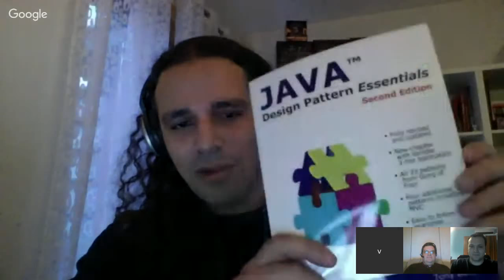Book Reading Club: "Java Design Pattern Essentials" by Tony Bevis - Part 3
This session will review Parts V and VI (Other Useful Patterns, chapters 25 to 29, including MVC Pattern and Layered Architecture) of Tony Bevis's Java Design Patterns Essentials.

We expect this to be an interactive session in which discussion and questions will be the main driving force behind the content. You can start sending your questions using the following thread or post them live using the IRC channel during the session.